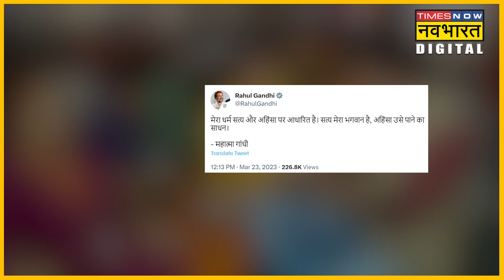Congress नेता Rahul Gandhi को Modi Surname वाले बयान पर Surat Court ने सुनाई दो साल की सज़ा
कांग्रेस नेता राहुल  गांधी को मोदी  सरनेम  बयान  वाले केस में सूरत सेशंस कोर्ट ने दोषी करार देते हुए दो साल  की सजा सुनाई है। राहुल गांधी  को आईपीसी की धारा 499 और 500 के तहत  दोषी करार दिया गया है। हालांकि कोर्ट ने सजा पर 30 दिन की रोक लगाते हुए उन्हें तुरंत जमानत भी दे दी.इसलिए राहुल गांधी इस मामले में जेल जाने से फिलहाल बच गए  हैं।